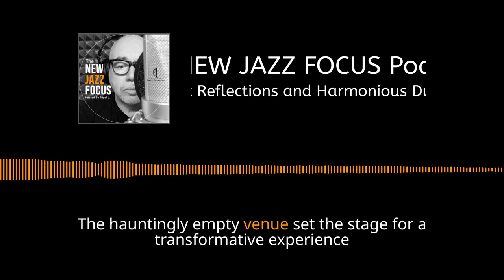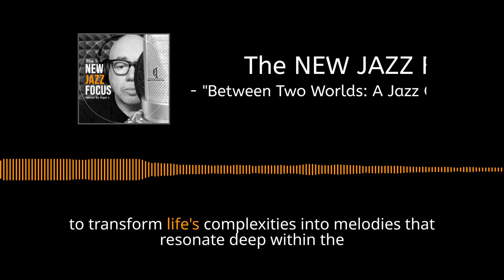"Between Two Worlds"-A Jazz Odyssey of Pandemic Reflections and Harmonious Duality - Terell Stafford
In this episode #02 of The NEW JAZZ FOCUS Podcast, I step into the ethereal realm of Jazz mastery as I delve into a captivating musical story, spun by the renowned trumpeter and composer, Terell Stafford. Picture the iconic Village Vanguard in the summer of 2020, a barren sanctuary amidst a pandemic-ridden world. The hauntingly empty venue set the stage for a transformative experience as Terell's quartet, defying the odds, embarked on a musical journey that resonated deep within the souls of both performers and a distant livestream audience. A memory etched in time, that fateful summer encapsulated the dichotomy of our human existence – the delicate balance between health and illness, inertia and creativity... Terell found himself navigating the crossroads of these contrasting worlds. It was during these ponderous moments that the seeds of his latest album were sown.